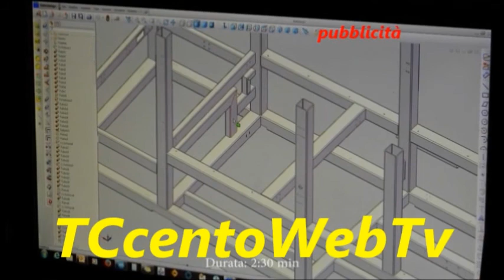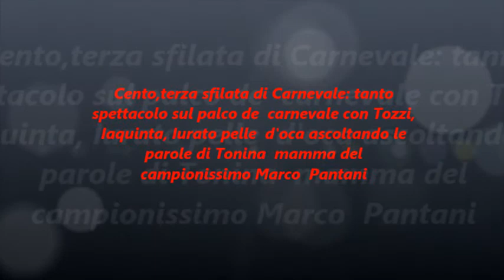TERZA SFILATA DI CARNEVALE SPETTACOLO SUL PALCO: TOZZI, IAQUINTA, IURATO, TONINA !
VIDEO SERVIZIO A CURA DI MARCO RABBONI PER "TC100WEBTV" CENTO 03/03/17 - Lo spettacolo sul palco del Carnevale di Cento domenica scorsa è stato veramente entusiasmante e variegato: Le belle immagini della Piazza del Guercino già gremita di spettatori  fin dalle prime ore della tarda mattina in attesa che i grandi carri allegorici iniziassero la sfilata dalle 14,00 fanno da cornice allo spettacolo che sul palco si andava a presentare. Si parte con l'inaspettato arrivo di Umberto Tozzi in visita privata al Carnevale di Cento e all'amico e che piacevolmente si è intrattenuto sul palco dove ha ricevuto un riconoscimento  da parte del Sindaco di Cento sulle note dei suoi maggiori successi maturati grazie  alla sua sensibilità artistica come indicato nella targa. Sentiamo qualche nota dei brani cantati sul palco. Poi sul palco arriva la show girl Emanuele Iaquinta  salita agli onori della cronaca per i suoi azzeccati pronostici calcistici tutto pepe ..sentiamola  nella nostra esclusiva intervista. Poi, quando dal palco arrivano alla piazza le note dell'incantevole voce di Deborah Iurato ti corre un leggero brivido alla schiene e ti fermi ad ascoltare sentiamo..la pelle d'ora l' avverti quando ascolti le parole della mamma del mitico marco pantani intervistata in esclusiva per TC100WEBTV dalla giornalista Laura Guerra esperta di ciclismo e collaboratrici di numerosE riviste del settore sentiamo